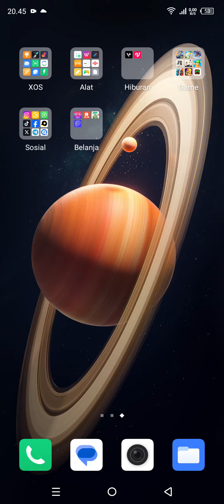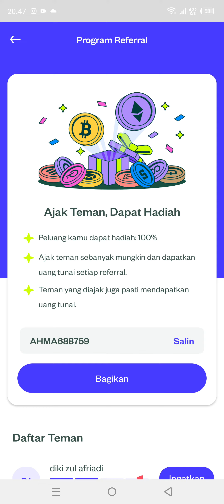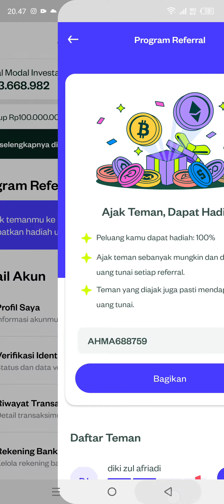HASIL TRADING CRYPTO DAN SAHAM US DI APLIKASI PLUANG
Kumpulin cuan bareng yuk! Sekarang kamu bisa investasi di berbagai kelas aset dengan mudah dan aman cuma lewat 1 aplikasi lho. Download Pluang dan dapatkan uang tunai dengan daftar menggunakan kode referral AHMA688759 atau klik link berikut